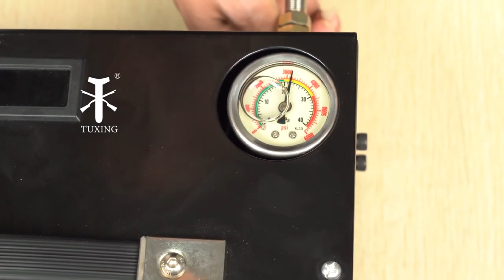Compressor Tuxing Para Pcp (link na discrição )